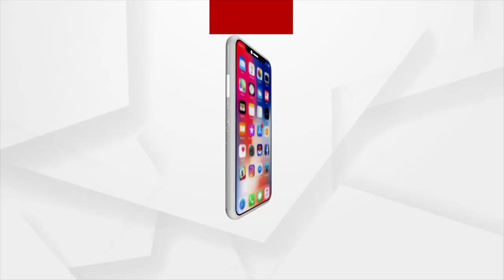Chhattisgarh Borewell Mishap: Rahul enjoys Meal at Hospital